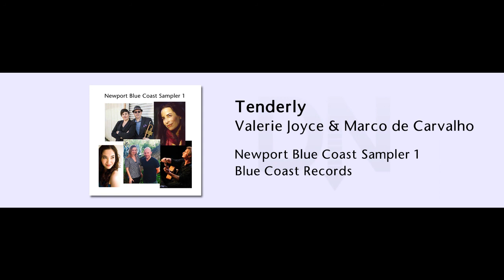Valerie Joyce & Marco de Carvalho - Tenderly - Newport Blue Coast Sampler 1 - 05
Buy the high resolution downloads in DSD, 9624 WAV and FLAC